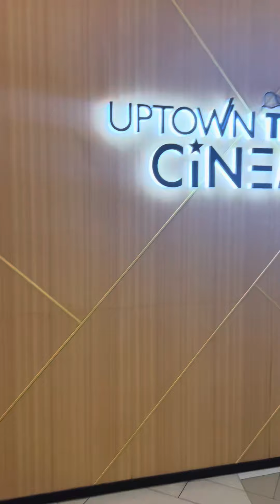Uptown Tempur Cinema | Minion Movie